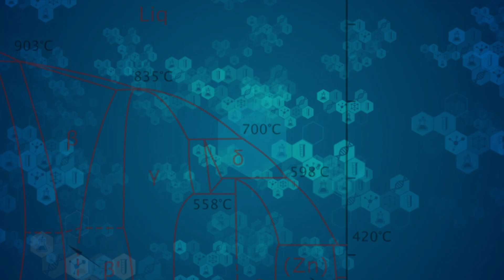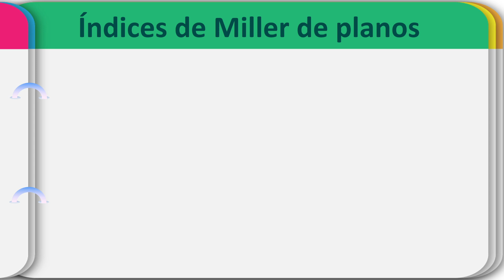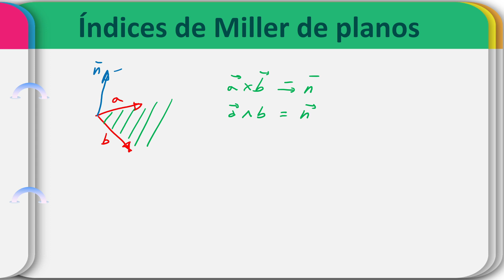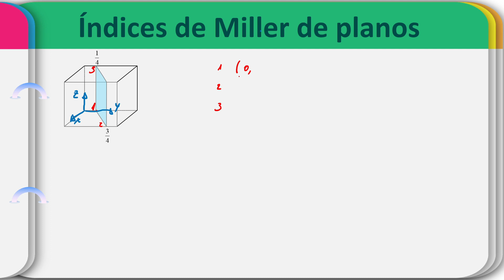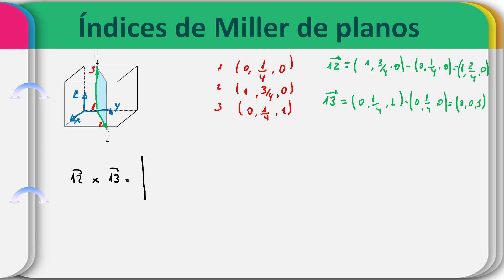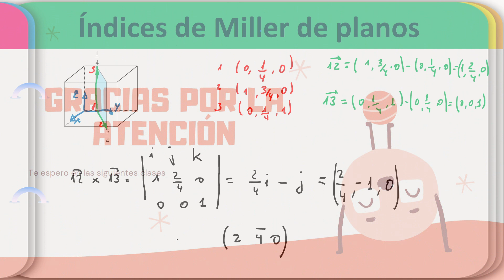índices de Miller de planos de redes cúbicas obtenidos con matemáticas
cómo obtener los índices de Miller de algunos planos que cuesta ver el corte con los ejes. Con este método salen siempre, pero es un poco más largo al tener que resolver un determinante.